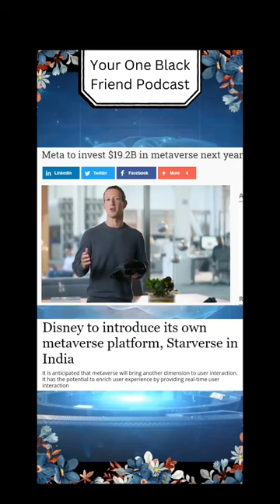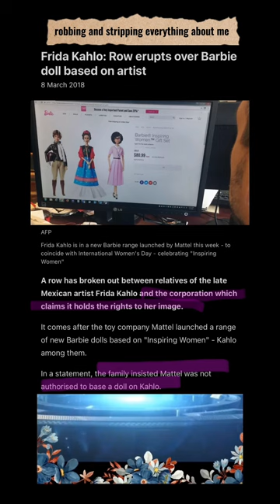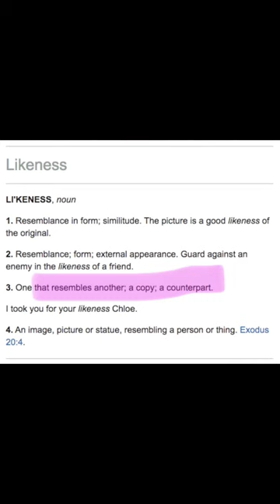“We will own your likeness FOREVER”= slavery with extra steps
If corporations are going to use peoples image and likeness at least compensate them for it otherwise call it what it is: theft, and the very worse sort of theft because all your life experiences that made you who you are, that contributed to the development of your persona, your world view, your philosophy, not to mention all the experiences of your ancestors that also contributed to who you are now (due to epigenetics,) to have that stripped and mined and whittled down to nothing more than fodder for some corporation to feed into the “machine learning” program so they can make more f-I-a-t money…if that isn’t an insult to humanity I don’t know what is.
The only consent I give to one that allows me to control the outcome and what will be done with my own face, voice and knowledge. The idea of a digital clone in itself is not bad. I want to be able to pass down all of what I know into an avatar that will walk with my great grandchildren. But give me that right. Do not steal that right from me. I reserve my right to not have my entirety stripped down and turned into a soulless product. For example, look what has happened with Frida Kahlo and her image. Do you think she would approve of the way her face has been commercialised? Think about this.

Joliartist.com
YourOneBlackFriend.com